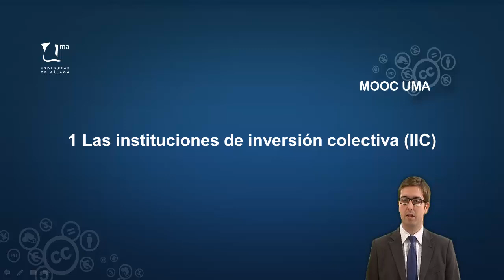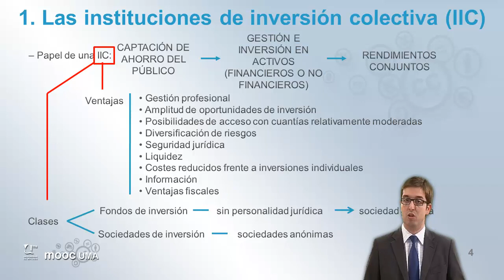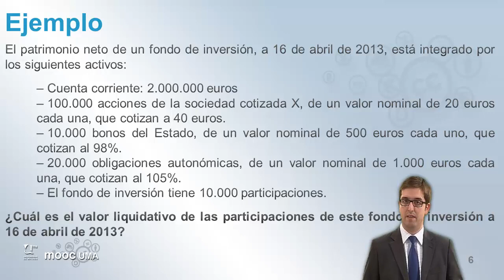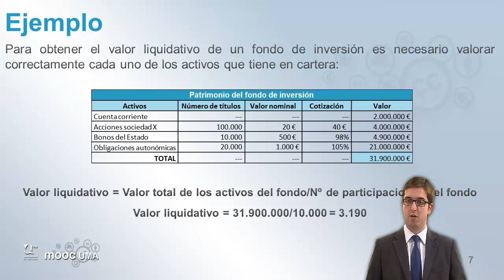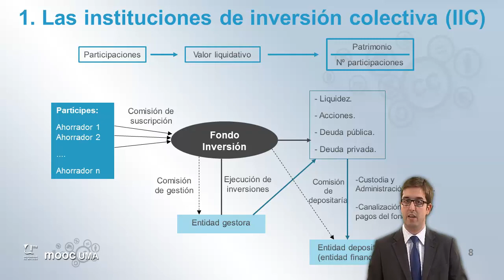MOOC UMA Claves de educación financiera para la ciudadanía: Módulo 5 Video 2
Las Instituciones de Inversión Colectiva (I)